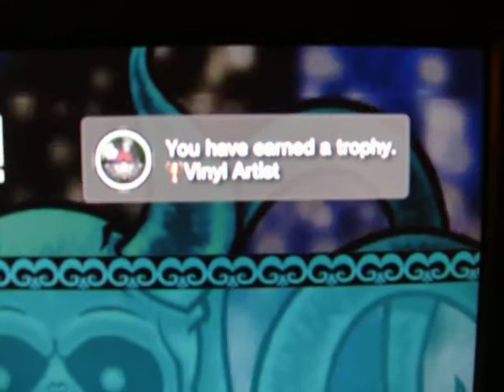Rock Band 2 - ENDLESS SETLIST BEATEN BY ME!!! (PS3)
(THIS VIDEO WAS MADE ON JANUARY 25TH, 2009!)

I (BiezulbubBill69) have been putting it off for so long. I've had Rock Band 2 for the PS3 since the day it came out. And I just never felt like doing the Endless Setlist. I FINALLY BEAT IT! On hard guitar! =) Got 3 trophies for doing it. I got the Bladder Of Steel trophy because I didn't stop/pause or fail out. Man that was intense! I JUST HAD TO DOCUMENT IT! =) =)